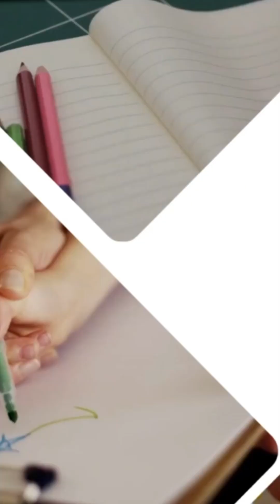Allahu Color Drawing By Jannatul